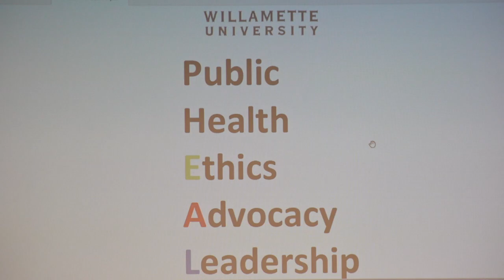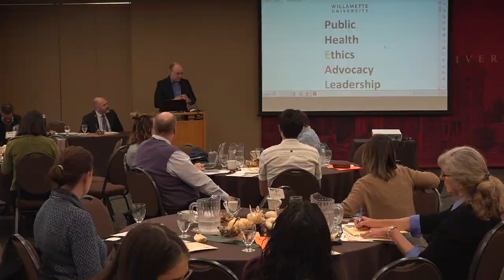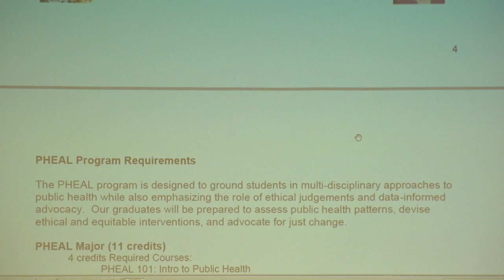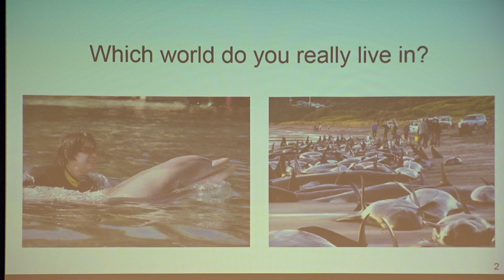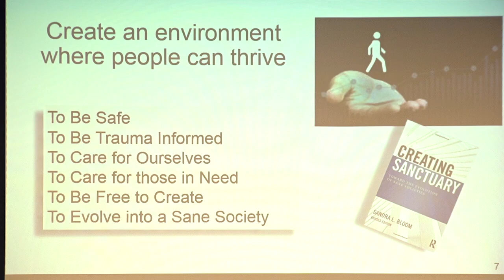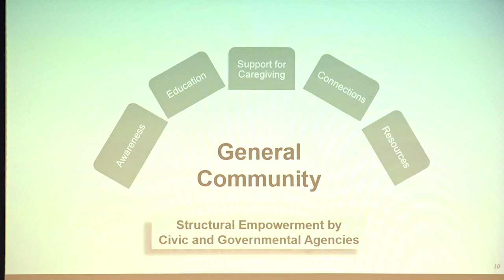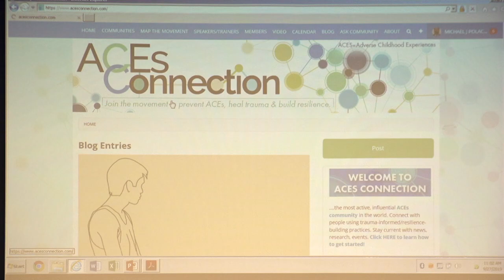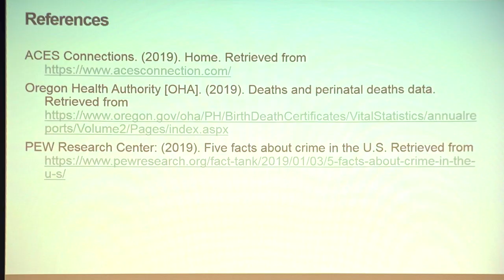Willamette University Community Health Symposium - September 27, 2019